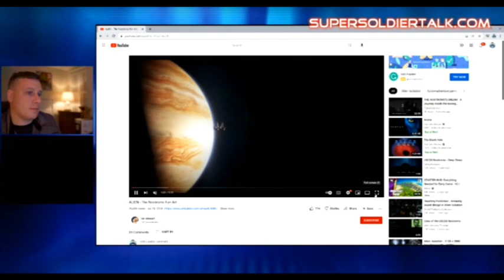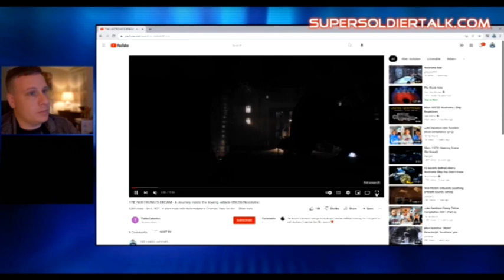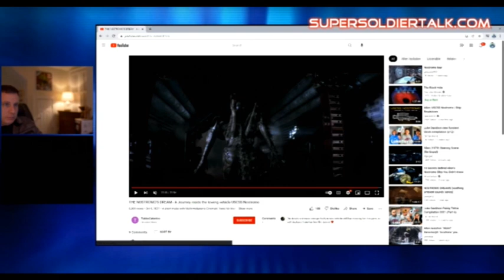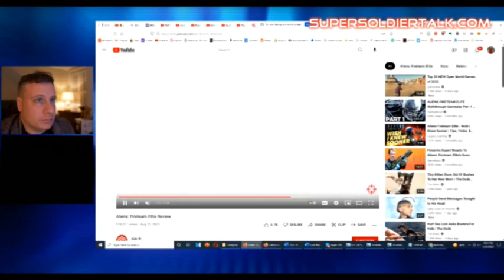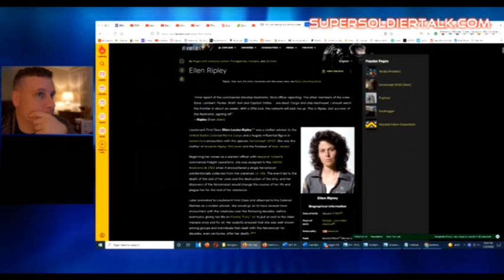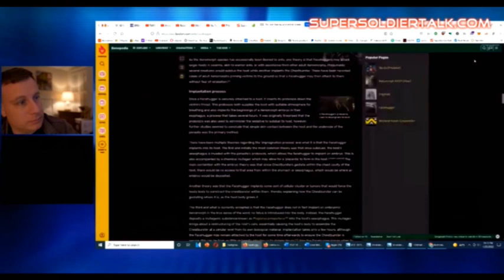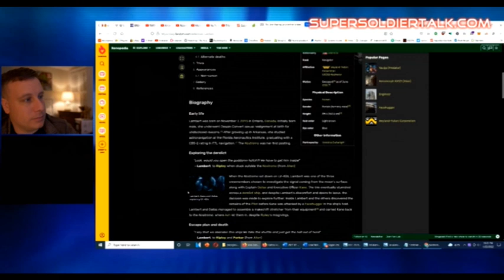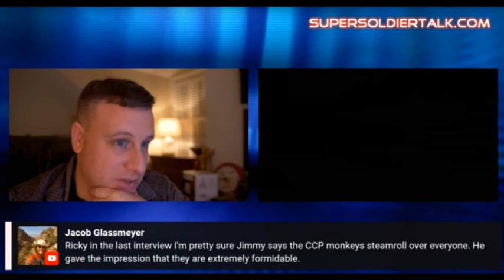773. Alien Xenomorph Real! Full Mind-Blowing Story by Jimmy Paine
Space ship captain of the Nostromo (AKA Captain Dallas in the movie ALIEN) recounts it happened almost exactly like the movie, including the alien, the face hugger, and the derelict ship on LV-246 looking EXACTLY like what we see in the movie, only Ripply was a psychopath who freaked out and failed to destroy the ship, and Captain Dallas did not die, but he saved the ship and captured the alien! And Jonesy was not a cat, but a gremlin! Listen for yourself then listen again, and realize that this is the truth and those things really exist! AND they brought it back here, to Antarctica!

See this and more at the Super Soldier Talk channel with James Rink on Rumble

Richard Bruce Truth Ministries
USA